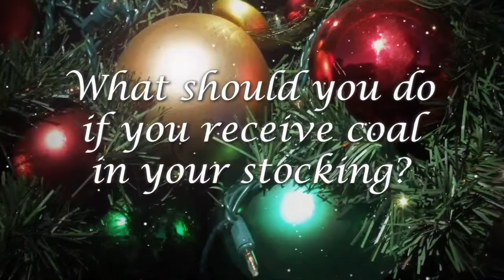The Zone - Coal In My Stocking